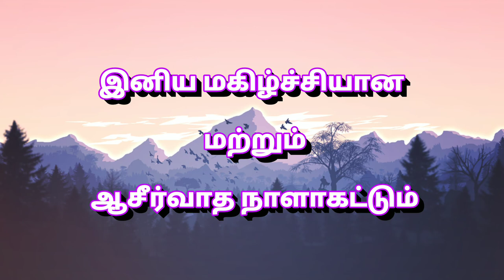அதுவே உன் வாழ்வின் சொத்து Sep15 ஏசாயா 54 : 10